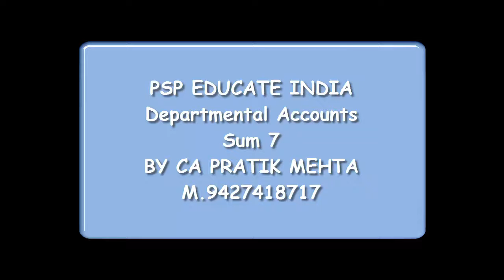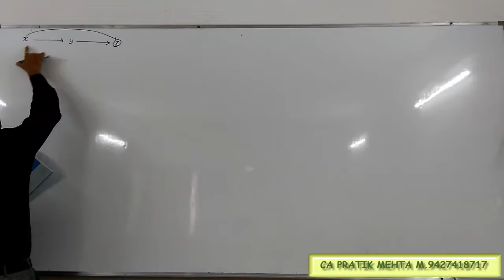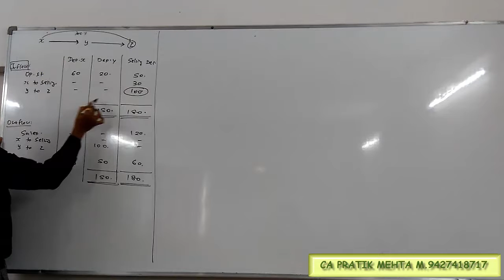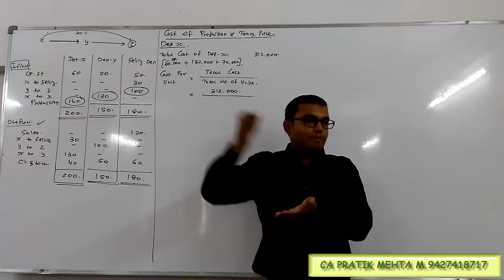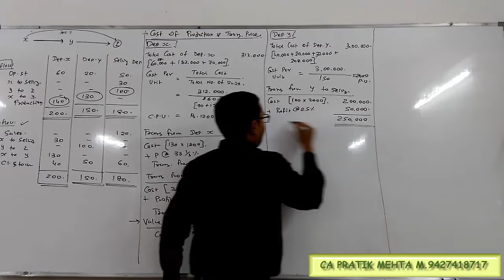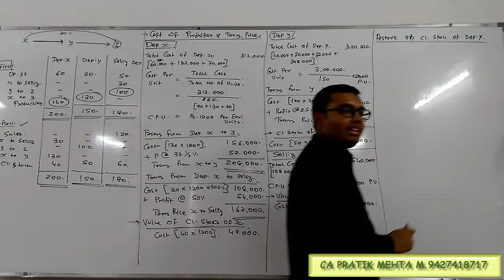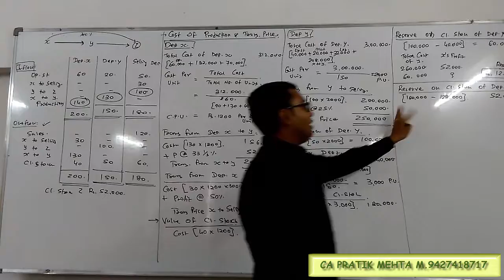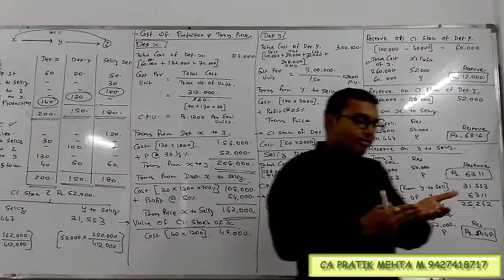8 Departmental Account Sum 7